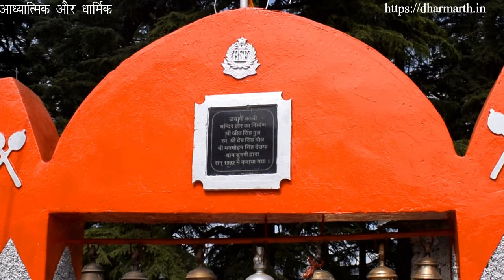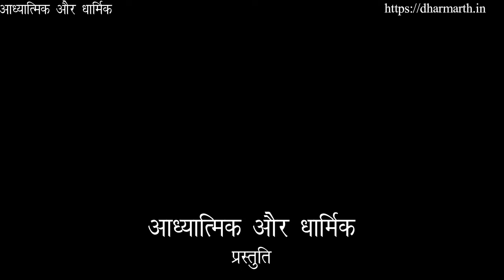हाट कालिका मंदिर, गंगोलीहाट, पिथौरागढ़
Embark on a spiritual journey to the heart of Pithoragarh, where divinity meets serenity at the Haatkalika Mandir. Nestled amidst the breathtaking Himalayan landscape, this sacred temple is a haven of peace and devotion.

Immerse yourself in the tranquility of the surroundings as you witness the beauty of Haatkalika Mandir, a testament to centuries of unwavering faith. The temple, built by the Katyuri kings, resonates with the divine energy of Ma Haatkalika, whose presence is felt in every prayer offered.

Join us on a visual odyssey through lush greenery, towering peaks, and the spiritual ambiance that envelops the temple. The thumbnail captures the essence of this sacred haven, inviting you to explore the serene beauty of Pithoragarh and experience the divinity of Haatkalika Mandir.